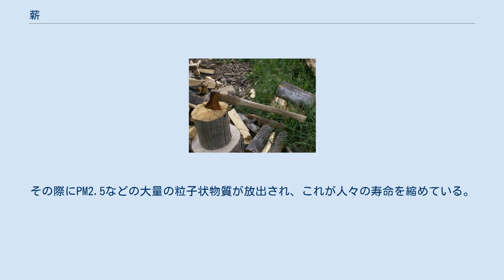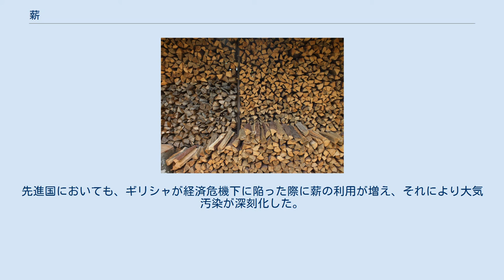薪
薪（やしろの森公園） 薪（まき、たきぎ）とは、木（枝を含む）や木材の廃材を棒状に加工した固形燃料。
木質バイオマス（木材由来の再生可能資源）の一種であるなお、炭（特に木炭）とともに薪炭（しんたん）ということもある。
 基本的には薪は伐採した木材を手ごろな大きさに切断し、さらに小さくまとめた物である。
伐採直後の生木（なまき）は水分を多く含んでおり、そのままでは燃焼効率が悪くかつ大量の煤（すす）を出してしまうため、原料の木材は乾燥させておく必要がある。
製材時に発生する端材や住宅の解体材も利用される。
 着火の際には、火の種を充分に大きくする目的で空気との接触面積が大きくなるよう、木の小枝や同程度の大きさに割り揃えた焚きつけと呼ばれる薪を使用する。
充分に火が回った後は火持ちをさせるため、より太い薪を火にくべる。
 薪は他の燃料と比較すると煙の排出量と、エネルギー量に対する体積および重量の大きさからあまり効率的な燃料とは言えない。
しかし、調達し易い燃料であるため、古くから人類に利用されてきた燃料の1つである。
 薪には広葉樹も針葉樹も利用される。
広葉樹の薪は比較的密度が高く、ゆっくりと燃え、熱量も大きい。
針葉樹の薪は比較的密度が低いために熱量も低いが加工時に割り易く、着火性が高く燃焼速度も速いため焚きつけ用に向いている。
なお、薪ストーブなどの一部の機種では針葉樹の薪は使用できない。
 薪が、熱分解により可燃性ガスを発生して炎を上げて燃えるのに対して、木材を燃やさずに熱分解だけを行った木炭は、炎が出ないかまたは少なく、長時間燃える。
薪は太さや樹種にもよるが、炭よりも短時間に燃え尽きる事が多い。
 過去、日本における薪の生産量は、1931年-1935年（昭和6～10年）で年間平均約5,000万層積石、1956年（昭和31年）で3,400万層積石。
この他、製材屑など薪の代替材の供給が相当量あった。
 日本では戦前はむろん、1950年代までは都市部でも家庭用や産業用の主要エネルギー源であり、炊事や風呂焚きはほとんど薪によって行われ、多くの家に薪割り用の鉈があった。
高度成長期に石油や電気にとって代わられ、1970年代には都市部で日常の燃料に使う家庭はほぼ消滅した。
現在家庭燃料としては石油（灯油・重油）などが使われるが、現在も地方の一部では薪が使われている。
田舎暮らしブームに伴い、薪ストーブや囲炉裏などの薪を使う製品が、趣味の生活用品として憧れの対象になっている面もある。
 欧州では、薪由来のばい煙が粒子状物質などの数値を押し上げ、大気汚染の一因として指摘され、2022年1月1日からEUの環境規制ENの数値内に収めなければ販売することができなくなる。
また、北米では2020年5月に米国環境保護庁（EPA）により薪ストーブの排気煙量が1時間あたり2g以下に制限された。
 現代でも銭湯などで薪ボイラーを用いている所がある。
 循環式の風呂釜が安価に売られている。
チョロ火で保温できるメリットもある。
ガスまたは石油と共用できる製品もある。
一般的な循環式風呂釜と同じ方式のため、ストーブに比べれば導入が容易。
 最も単純なものは五右衛門風呂だが、火の上に大量の水を配置するために丈夫な架設が必要。
現代では釜の入手自体が難しい。
 米国では、薪の火力発電機が市販されている。
 21世紀においても蒸気機関車は利用されており、一部地域では薪を燃料にしている。
 窯業において、伝統的な製法の陶器・磁器・煉瓦は薪によって焼成される。
とくに樹脂を多く含み、高温が得られるアカマツの薪が最良とされる。
近年はより手間のかからないガスや電気で焼くことが多くなったものの、場所によって不均一な温度で焼くことによる微妙な色合いを出すために、薪に拘る陶芸家も多い。
 野外で焼きそばやカレーライスを作る、バーベキューをするときに、現地で調達できる燃料として薪を使うことがある。
また、屋内用にオーブンや竈(くど)などの設備がある。
薪ストーブには、調理に対応したものもある。
 薪は炎をあげるため、キャンプファイヤーに必須の燃料。
 密教において、僧侶が祈祷をする際に祭壇に炉（護摩壇）を設けて、木片をくべることがある。
この木片を護摩木と呼ぶ。
 薪と薪割り斧 使用に適した太さや長さに加工し、樹木の乾燥を促す作業を薪割りという。
 伐採された樹木は大量の水分を含み、火がつきにくく温度が上がらないばかりか、煤（すす）を多く発生させる。
そのためすぐに薪ストーブ、囲炉裏、竈などにく...